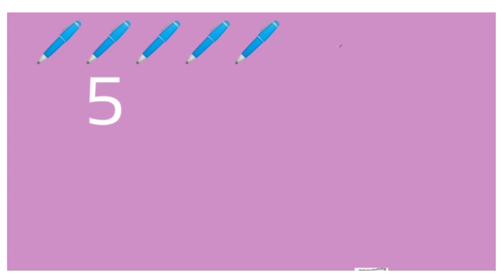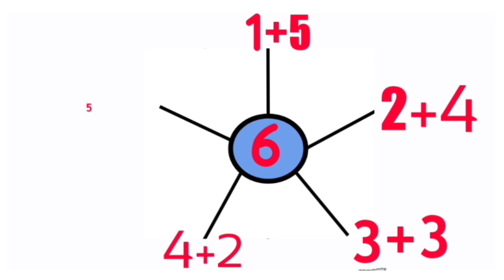ഏതെല്ലാം സംഖ്യകൾ കൂട്ടിയാൽ '6' കിട്ടും?.1+5=6,...STD1/Unit 4. ഗണിതം /ഒത്തുകൂടാം ഓണം കൂടാം.